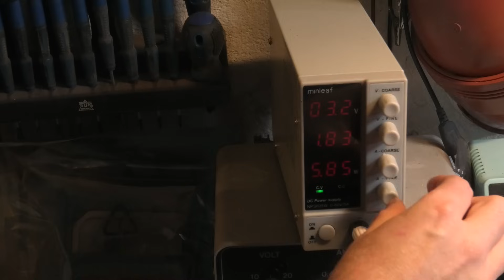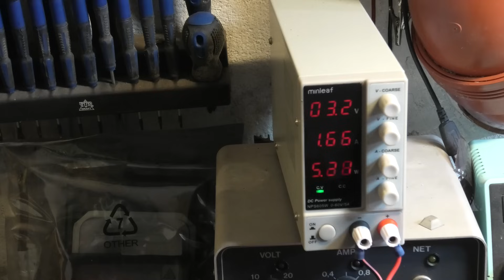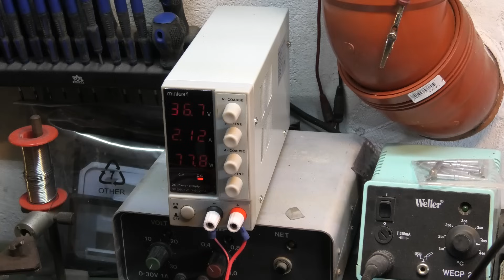Fixing 36V Electric Bike Battery from Biltema, Coop & T-Hansen - 1118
I promised to have a look at a electric bicycle, from Biltema. It is the model :  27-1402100  But similar batteries are used in electric bikes from other local companies,, I know of Coop and T-Hansen, here in Denmark.

Amazon US 0-60 volt lab-power supply - similar Power supply
Amazon UK 0-60 volt lab-power supply - minleaf NPS605W